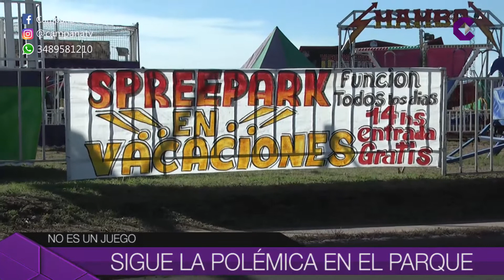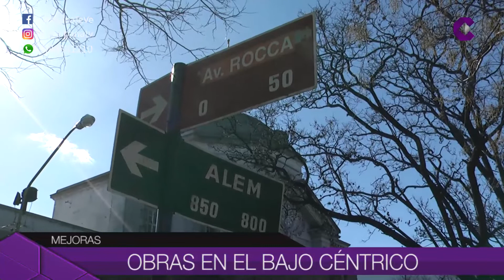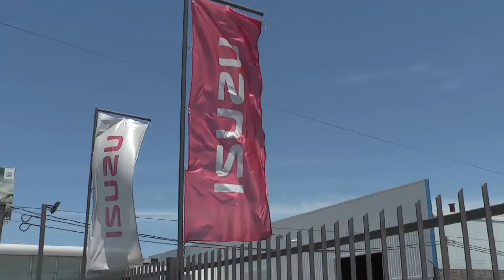Noticias de Hoy 24-07-18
Las noticias de Campana